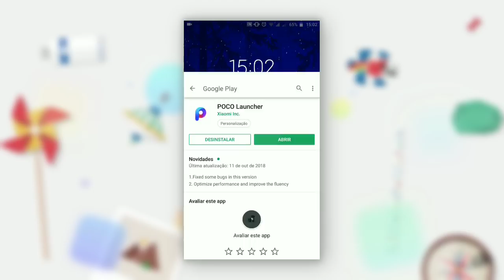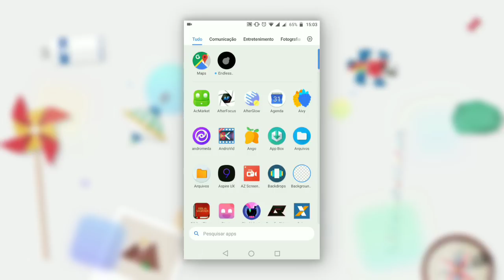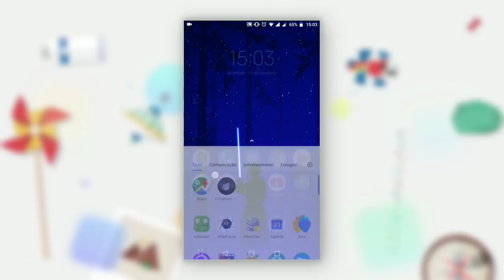Poco Launcher - Agora disponível na Play Store!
domingosvaraodm